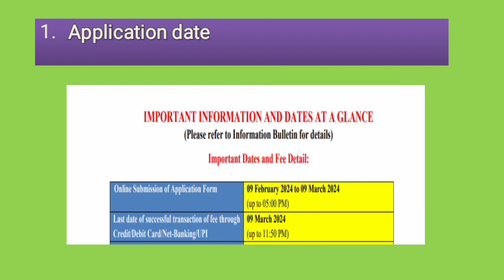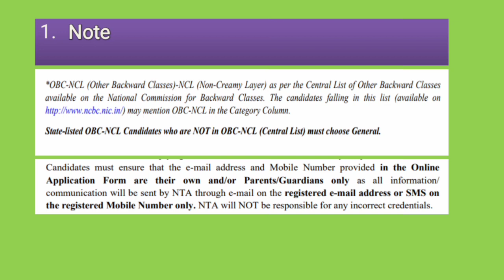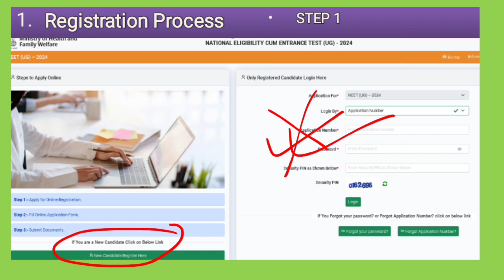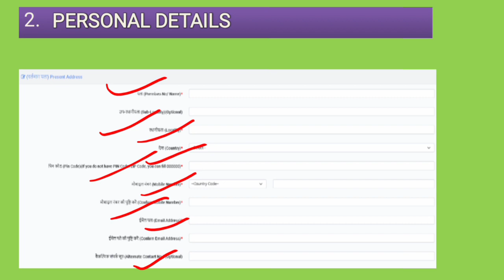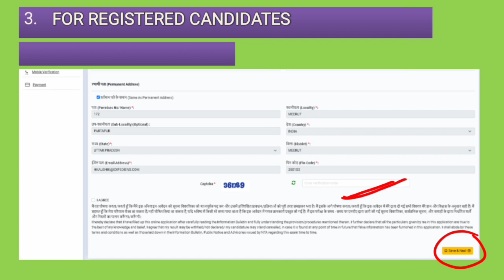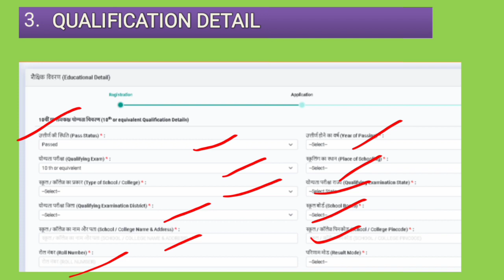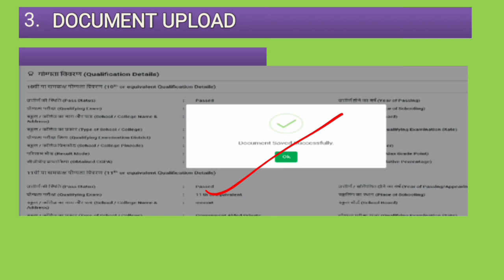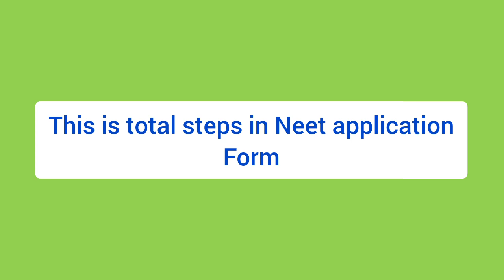NEET Application Form:Process- step by step| Important Dates|Eligibility and more